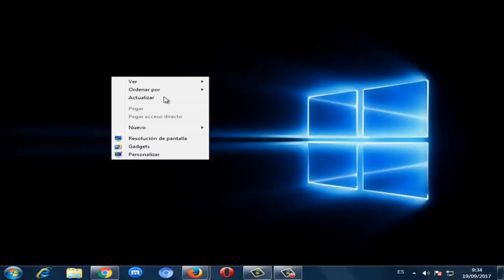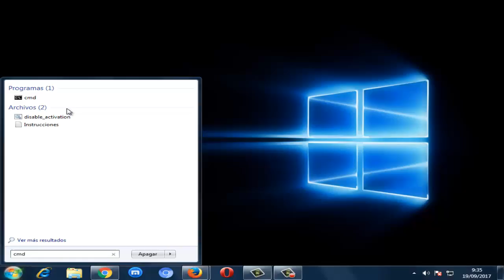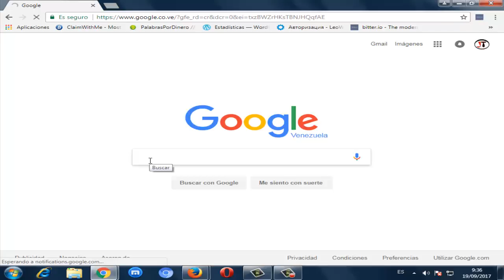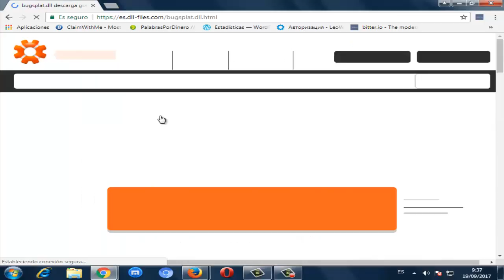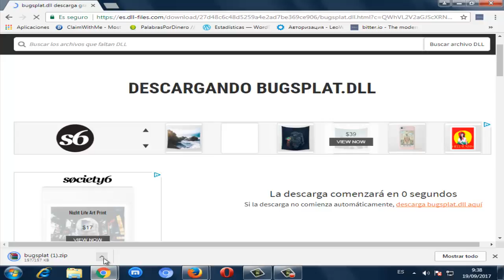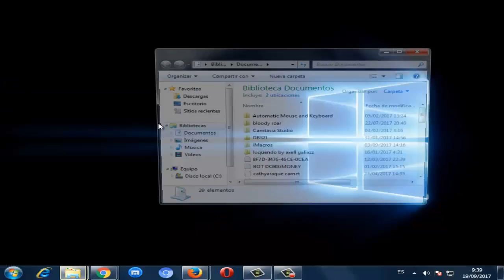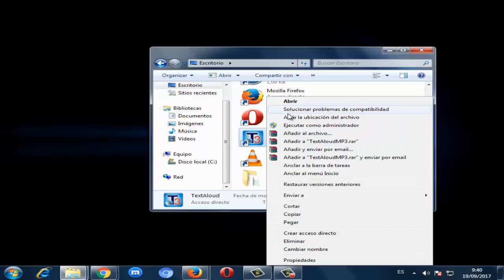Error BUGSPLAT.DLL en windows 10/8/7 I SOLUCIÓN 2017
En este video tutorial te enseñare a reparar Error BUGSPLAT.DLL en windows 7/8/10 de una manera rápida y sencilla

COMANDO:
sfc /scannow